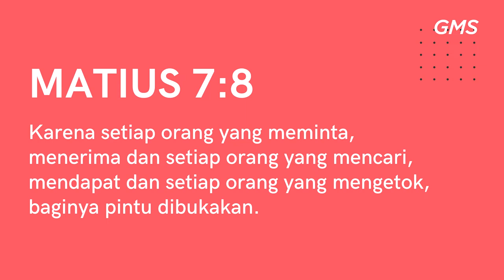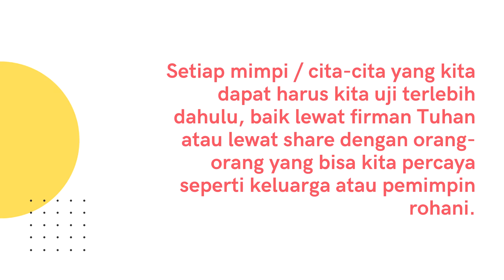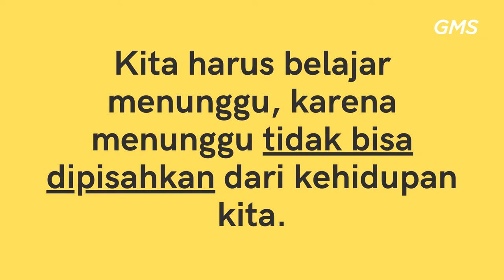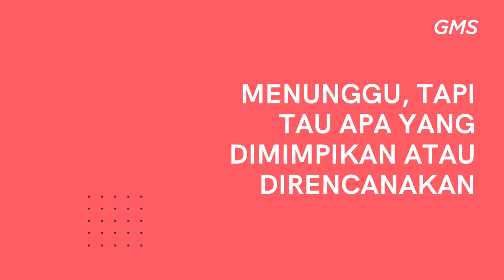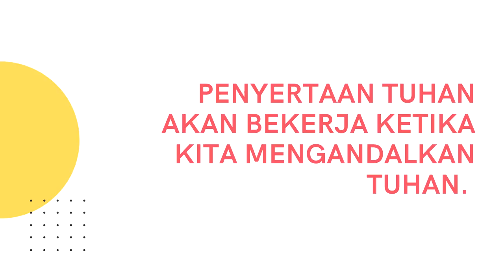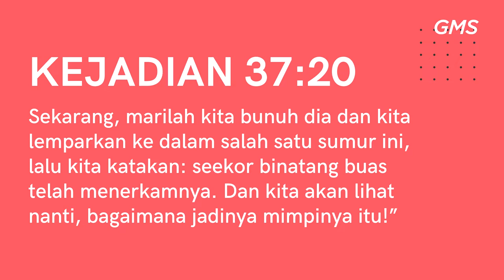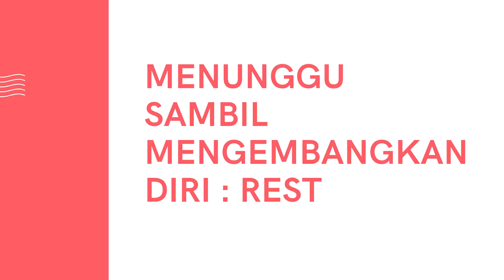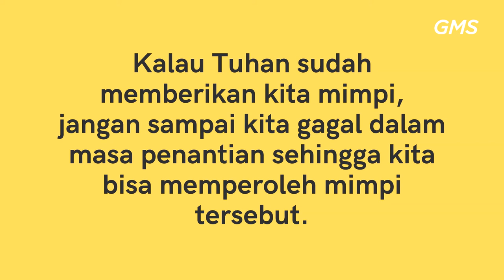GMS MAGELANG - THE WAITING ROOM - PDP SANDRO ANGKAT